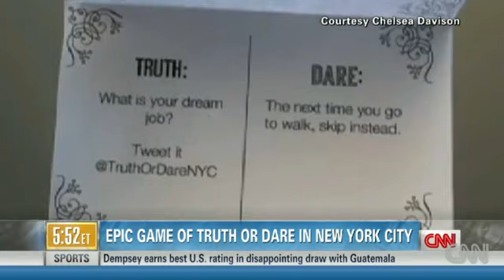Epic 'Truth or Dare' game held in New York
Copywriter Chelsea Division started a giant game of "Truth or Dare" in New York City.